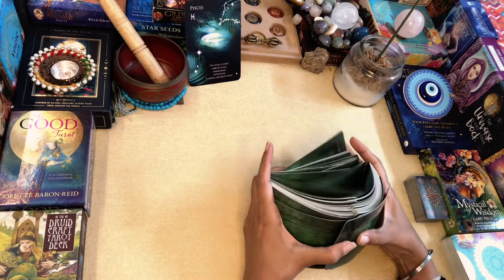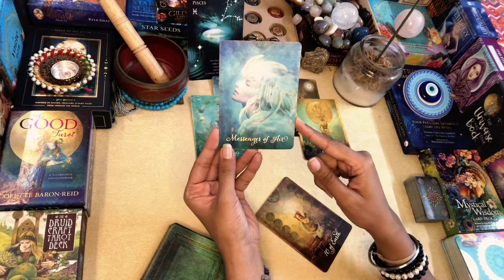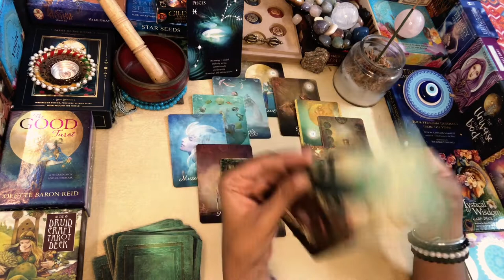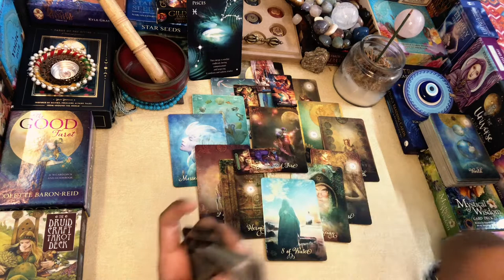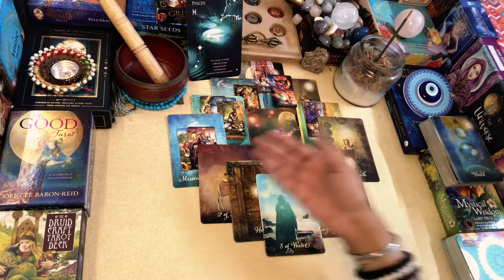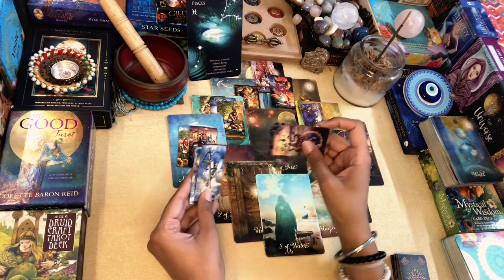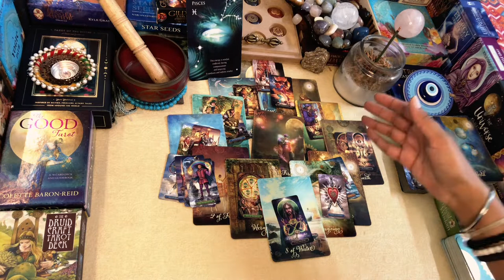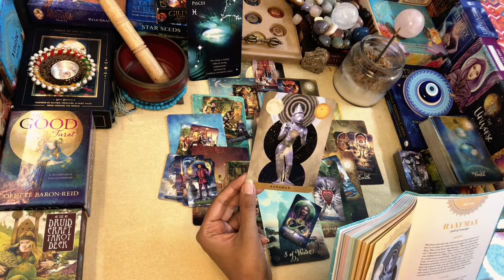PISCES AUGUST MONTHLY TAROT“Shadows“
Greetings  @FromtheLandofGods .!!

Namaste..!!

Leena